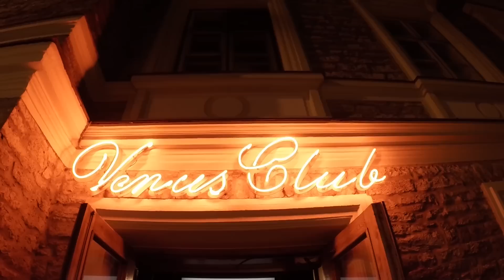Venuse 5a. sünnipäev 28.06.2014 - Ma armastan Eestit !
Meeldejääv sünnipäevapidu koos Ivo Linna ja Rock Hoteliga.